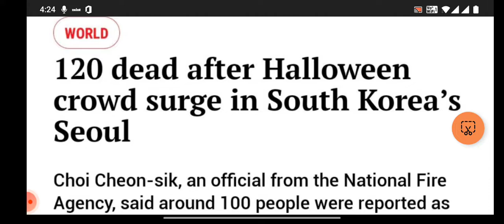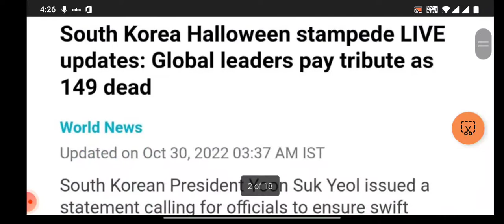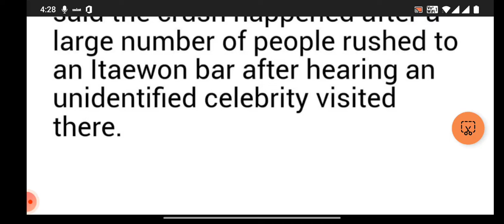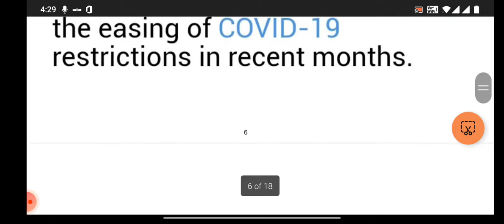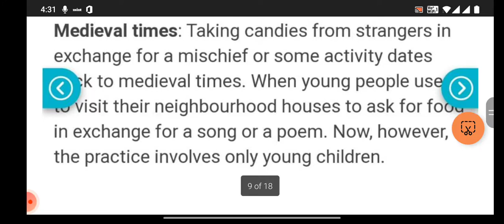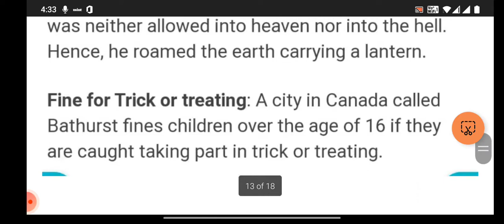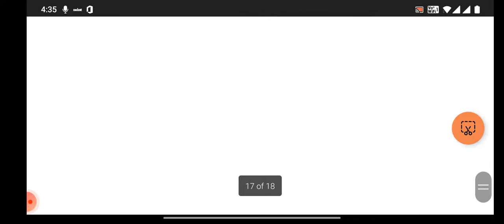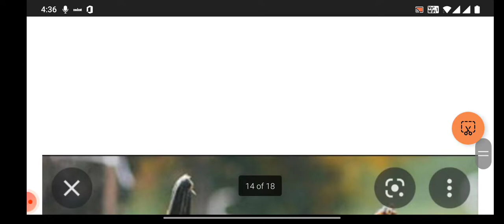Halloween festival Seoul; World terrified after seoul halloween stamped;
Local media said around 100,000 people flocked to Itaewon streets for the Halloween festivities, which were the biggest since the start of the pandemic following the easing of COVID-19 restrictions in recent months.
At least 120 people dead after Halloween crowd surge in Seou